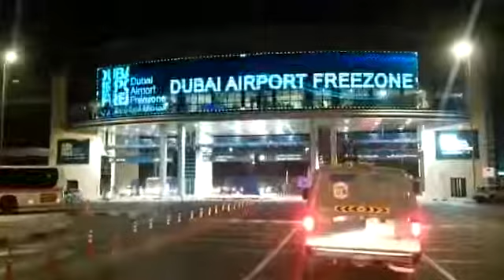Dubai international free zone area🔥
Da da dubai Free zone area da😀dubai